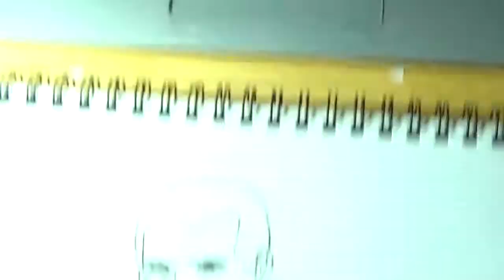How I draw a person, staring down a 45's gun barrel !!! Southern Commentary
How to draw a person, mackdaddy1911a1.  He "my brother" sent me a picture of him aiming at the camera with his 1911a1 "45" and asked if I could draw it. I said yes but knew it would be a challenge since I've never done a drawing like that and it's been just a little while since starting back with art. I talked thru the whole drawing, trying something different than speeding it up and adding youtube music like all my others. So I finished it and think it's the best one so far. What yal think ?? And Here is a link to his channel if yal want to check it out. "mackdaddy1911a1"...